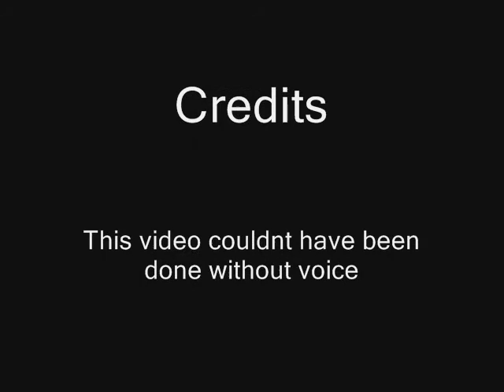SlenderCraft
Sorry if it looks bad. I am realy just a beginner on animations.